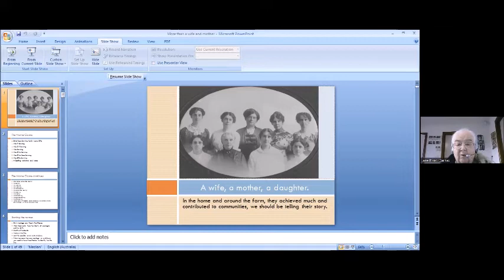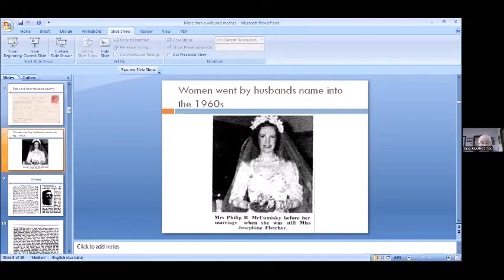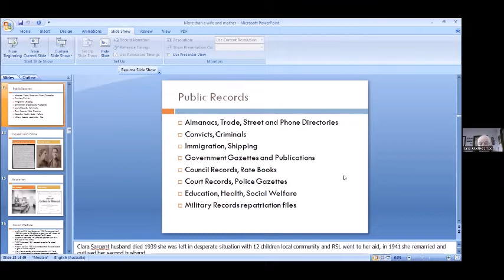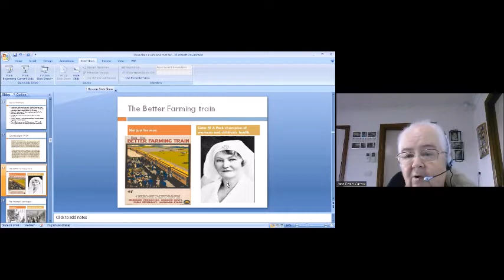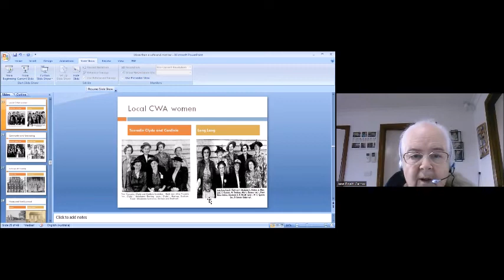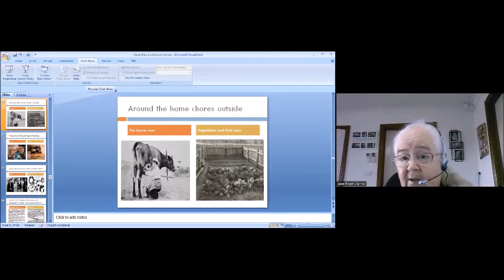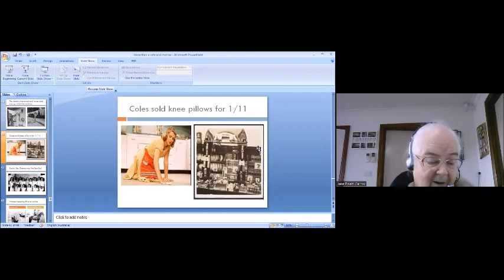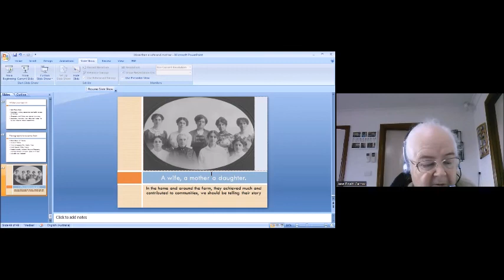Women at home: discover the lives and times of your female ancestors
Join us we explore how our female ancestors lived and worked around the home.  Discover the many resources available to complete the picture of your family.  Presented by Jane Rivett Carnac - President of Narre Warren & District Family History Group on Zoom on Thursday 18th August 2022.